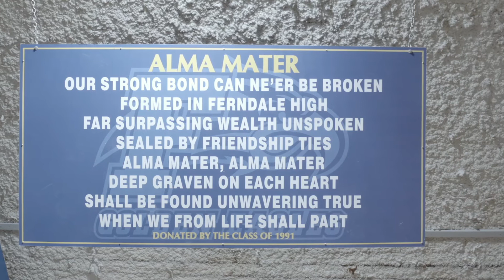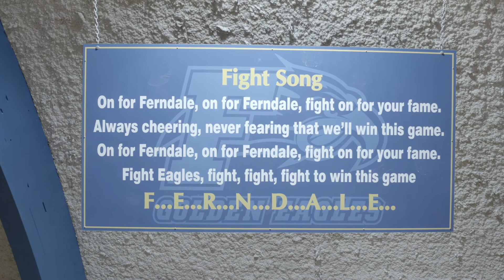Ferndale School District | November 3 Replacement Levy | Mr. Eric Tripp - 3